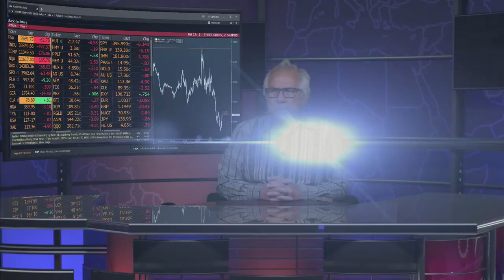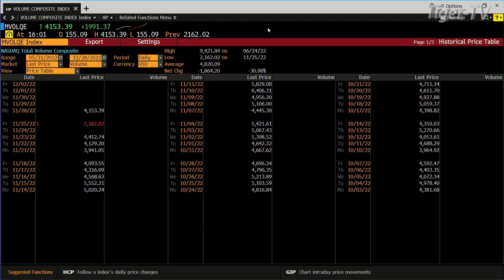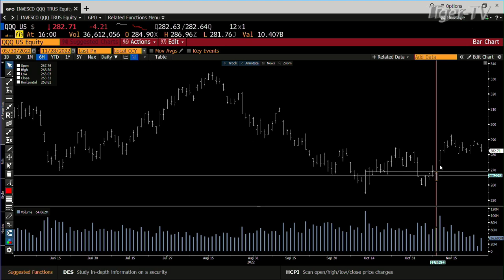November 28th 4PM ET Market Update on TFNN - 2022